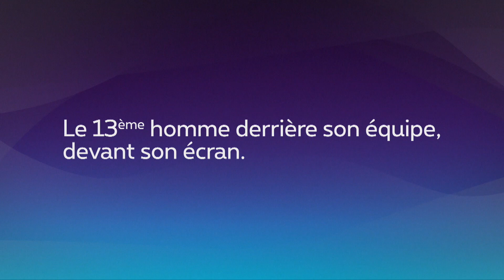Parfait Mandanda de retour de la trève internationale